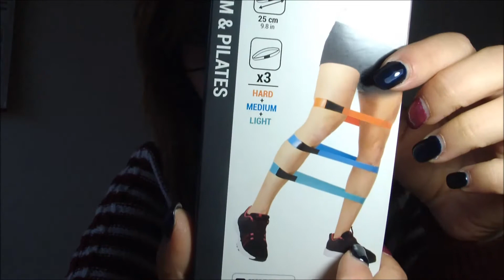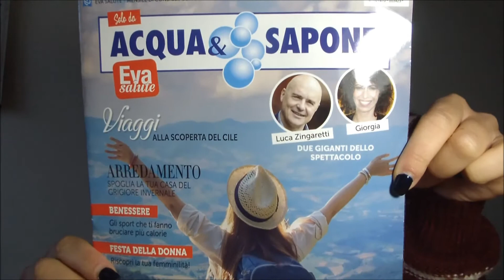video acquisti alcoolt, combipel, mesauda, acqua e sapone